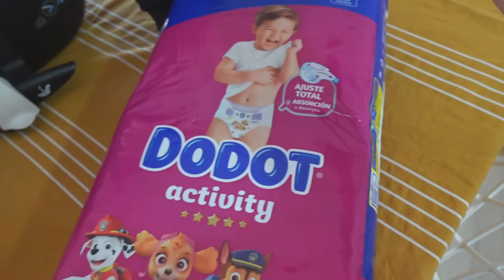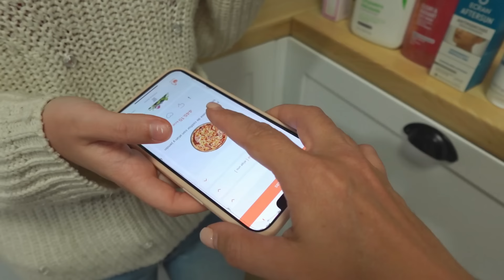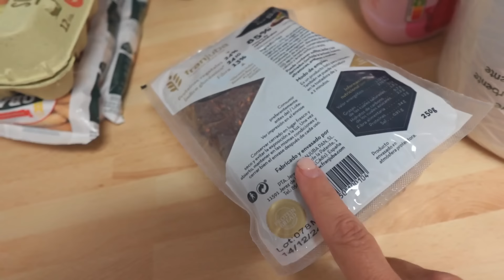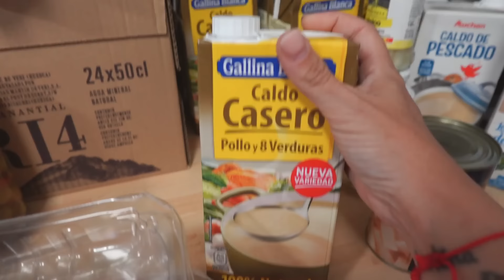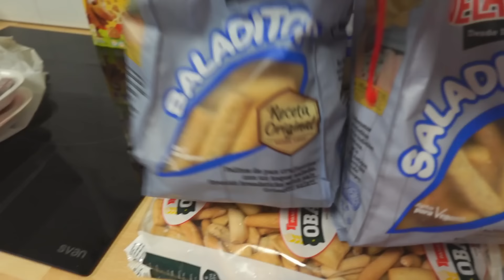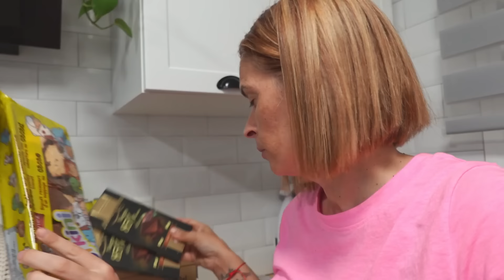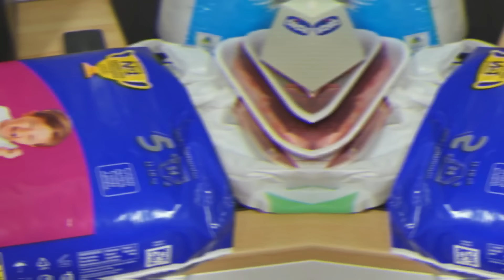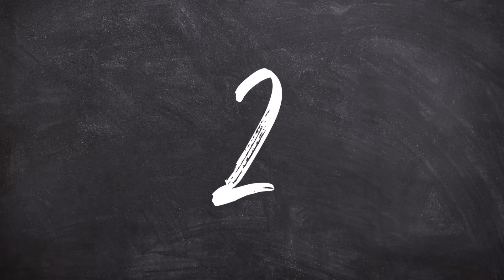GASTO MI REGALO DEL DÍA DE LA MADRE !!! PRIMERA SESIÓN LÁSER ACTIVO DE CARBONO ❤️